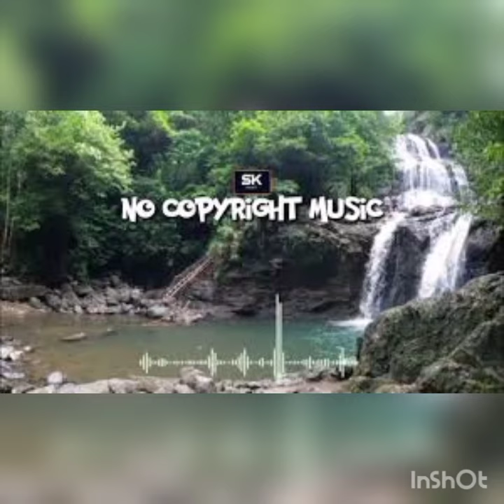Jeremy Black | Drone Home